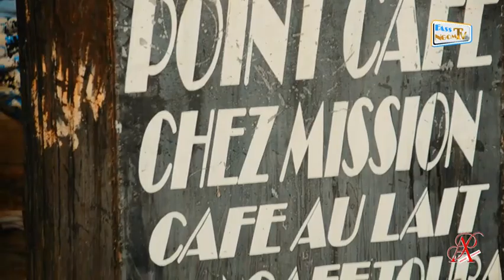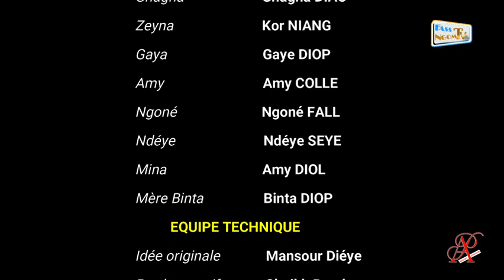AMOUR ET PASSION EPISODE 05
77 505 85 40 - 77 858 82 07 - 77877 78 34

Fass Ngom TV est une chaîne youtube conçue pour la population. C'est un canal d'information et de communication qui privilégie avant tout la population de la localité.

Fass Ngom TV est une idée de Fass Sen Service qui songe à :
  -Lutter contre le manque de moyens de communication dans la localité
   -Proposer un accès plus facile à l'information à la population
   -Permettre à cette même population de pouvoir se prononcer et se faire entendre

Fass Ngom TV veut être une chaîne de la localité et seulement pour la population et sera présente partout et dans tous les évènements qui s'y rattachent. Elle n'a ni parti politique ni appartenance culturelle ou religieuse, nous traiterons tout le monde de la même manière. La transparence et le professionnalisme seront nos modes opératoires.

Pourquoi Fass Ngom TV ?
 Nous avons toujours vécu avec l'absence de moyens pouvant permettre la Communication entre nous habitants de la localité et nous population et nos autorités ce qui a longuement suscité des malentendus dûs à l'accès très limité à l'information . C'est pourquoi nous, Fass Sen Service avons décidé de mettre sur pieds Fass Ngom TV pour au moins affaiblir cet présent phénomène et nous espérons avec l'aide de tout un chacun de réussir ce coup.